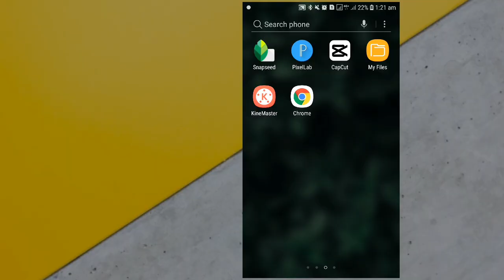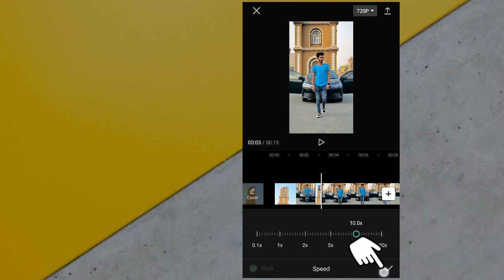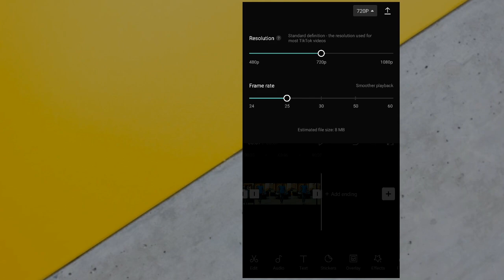How to Make Slow and Fast video | Slow & Fast video editing | capcut Slow motion Tutorial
Slow and fast video editing
smoth slowmotion editing
how to make slow and fast video
capcut slow motion video editing
New capcut video editing trick
capcut app main video slow and fast karny ka tarika
slow motion video bnany ka tarika
Hindi and Urdu capcut tutorial
trending slow mo video editing
glowing effect editing
Black filter editing
Capcut new effect editing
Neon effect trending video editing
tiktok trending video editing
Body effect editing
capcut tutorial
Trending black effect editing
effect editing in mobile
Mobile editing
Step by step editing
Viral effect in capcut
Capcut image editing
Android phone Editing
Capcut easy editing
Easy way to add 3d effect on image
Tiktok viral effect editing
Capcut viral effect editing
Capcut easy video eduting tutorial
Capcut viral editing
Mobile app editing
Best editing for viral video
Viral effect editing
Viral video
Tutorial for new user
How to viral on tiktok
Best effect for video editing
slow and fast video editing Tutorial

tiktok effect capcut new editing glowingeffect black effect#new filter#trend#slowmotion#slow and fast